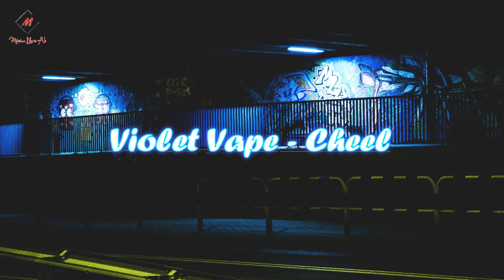Violet Vape (HipHop & Rap) [Free Music] - Cheel (No Copyright Music)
Titulo: Violet Vape
Autor:  Cheel
Genero: Hiphop & Rap

Si deseas escuchar y estar actualizado de la mejor música sin derechos de